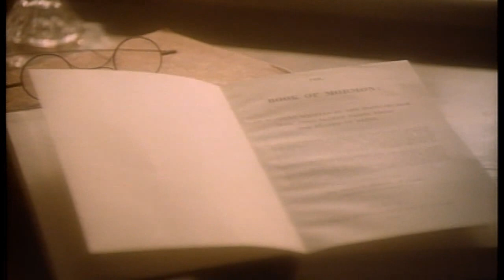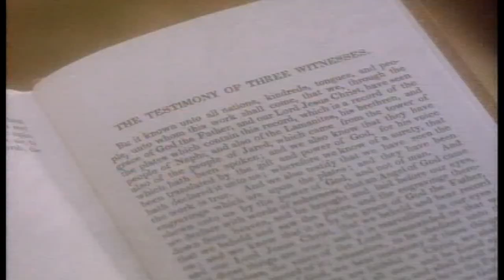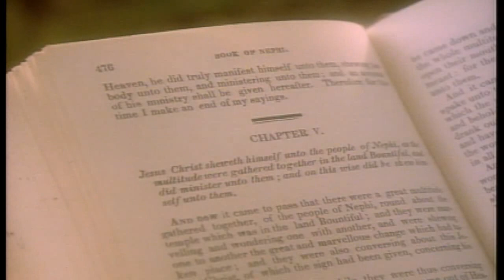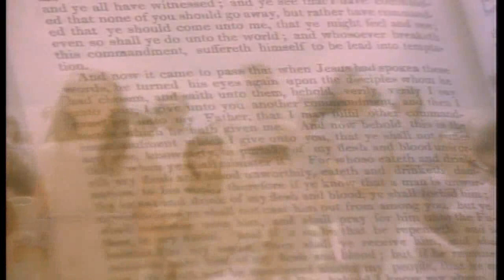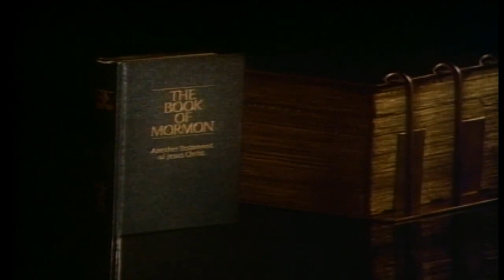How Rare A Possession The Book of Mormon